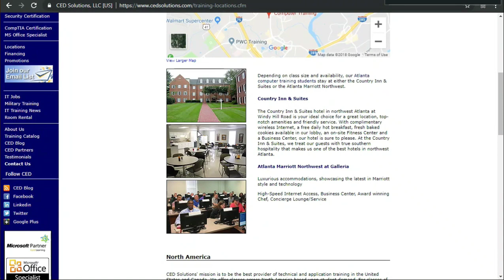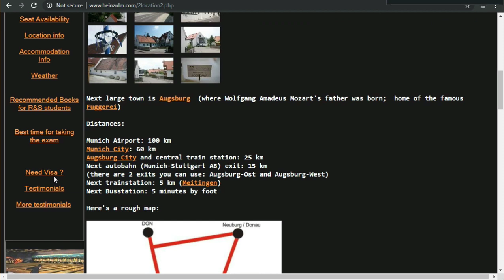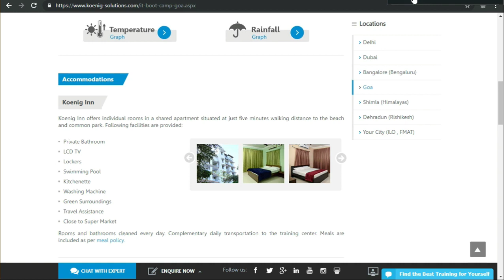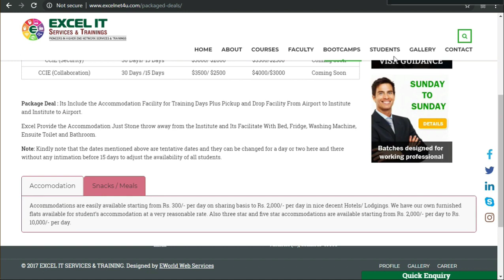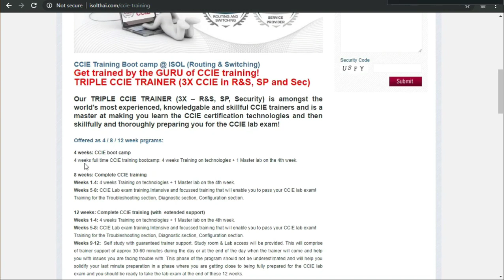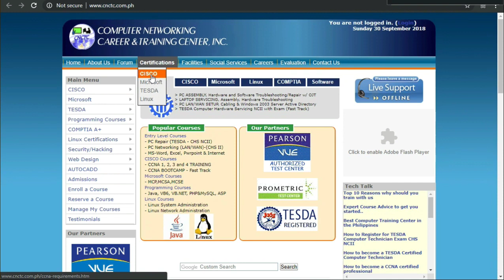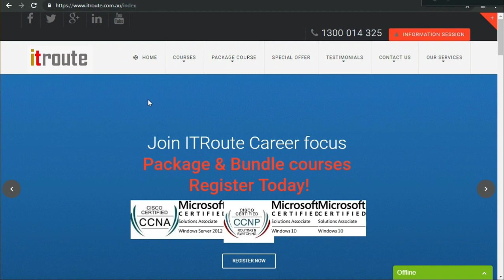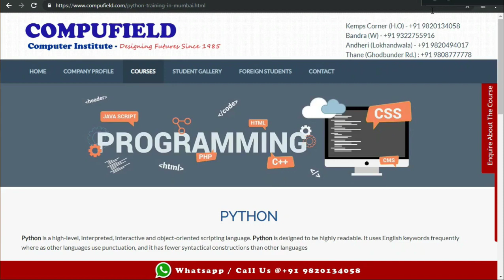Episode 18. interview and job search strategies that work ( GetajobinIT Podcast )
You may be asking yourself How can I Get an entry level I.T. Job with no prior experience , no certifications and no degrees

In this video I discuss how you get into an entry level I.T. job with NOTHING!  With no certs!  With no Degree!  and with NO experience.  It can absolutely happen and it happens ALL THE TIME.

What do you need to do?!  It all happens once you land that interview!  And you can do it...everyone can!  This is all for help desk!  Get your first entry level help desk job with nothing.

Learn Backup & Restore with CommVault,Get a High paying JOB
Learn Windows Server, Linux, Oracle, CommVault, VMware, Amazon AWS, NetApp & Get a High Paying IT JOB.

How to get your CommVault v10 working in 2 hours.